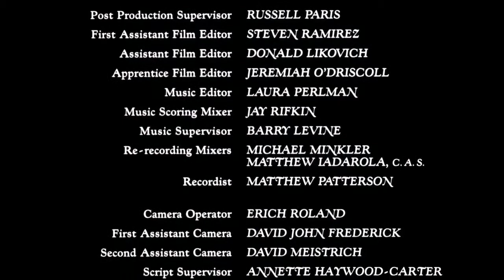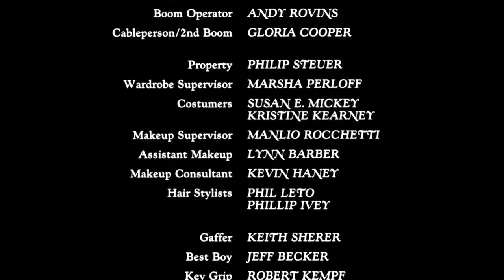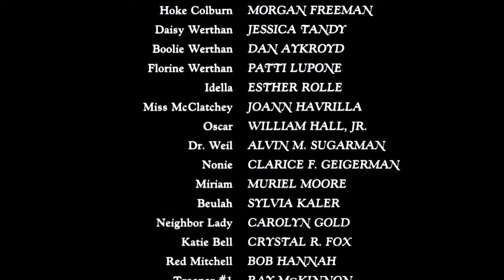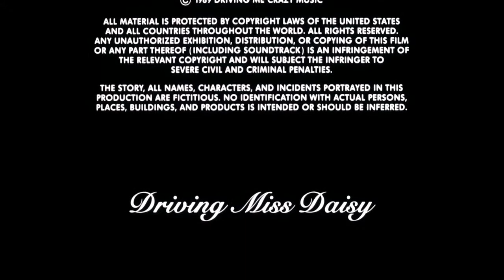Driving Miss Daisy ('89) - End Credits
A Bruce Beresford film. Music by Hans Zimmer